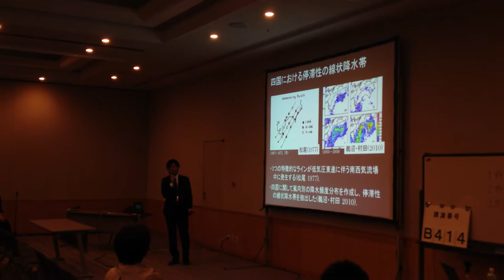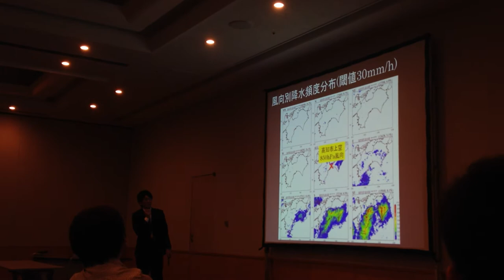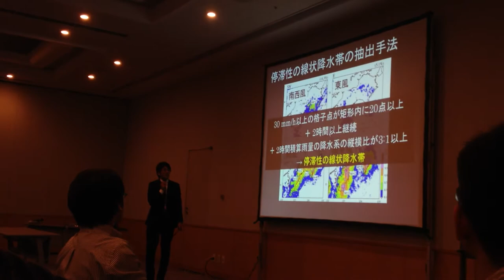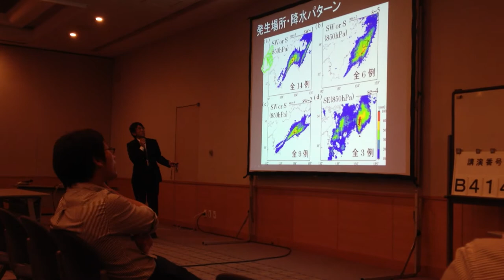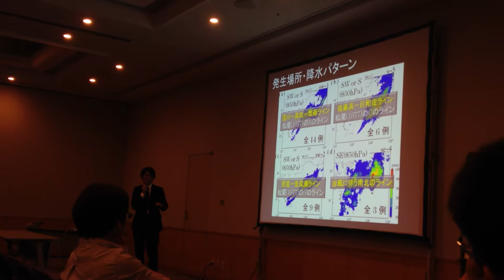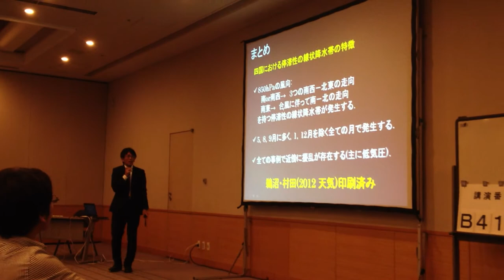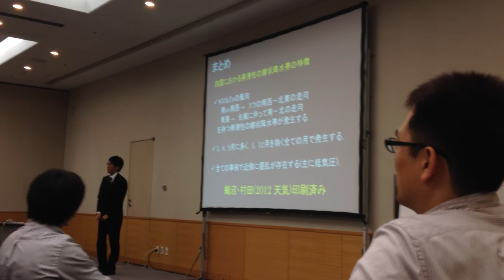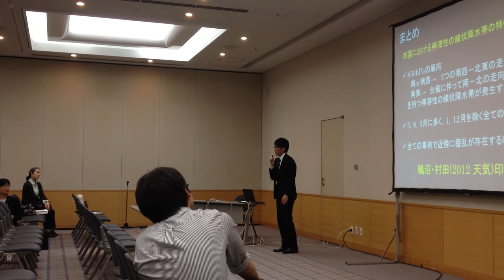四国における停滞性線状降水帯の客観的抽出手法 鵜沼昂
2012年5月29日　B会場